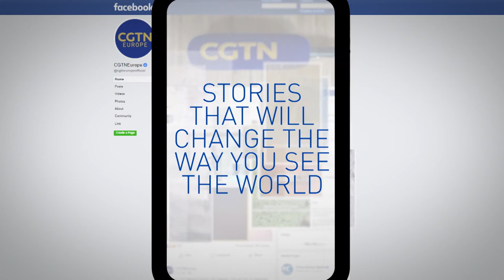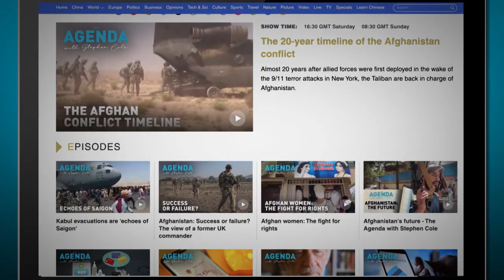UKRAINE PEACE - The Agenda with Stephen Cole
As the crisis in Ukraine enters its seventh week, just how close might we be to some form of resolution? Peace talks have taken place, but appear to have somewhat stalled, accusations of Russian war crimes only seem to be escalating, and both sides appear if anything more entrenched than they were before Russia began its “special military operation”.

So on this episode of The Agenda, Stephen speaks to Russian Federation Senator, Konstantin Kosachev to find out what Moscow now thinks needs to happen to bring peace to the region, and to explain why Russia doesn’t feel isolated in spite of ever-increasing Western sanctions.

And he’s also joined by Alexander Stubb, former Prime Minister Finland, and one of the negotiators that helped secure a peace deal between Russia and Georgia in 2008. He warns that the road to peace in Ukraine will be far harder than it was in Georgia, and explains that this conflict could in fact lead to a brand new world order.